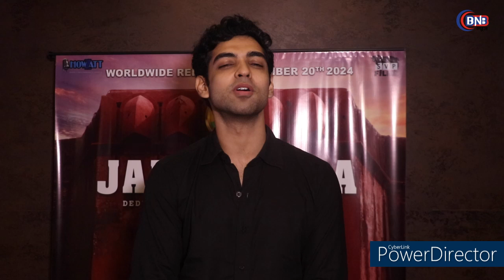Grand Premiere And Public Reaction Of Jahankilla Movie In Mumbai